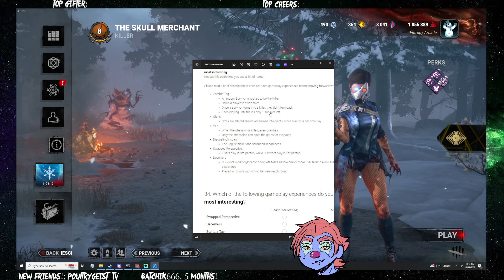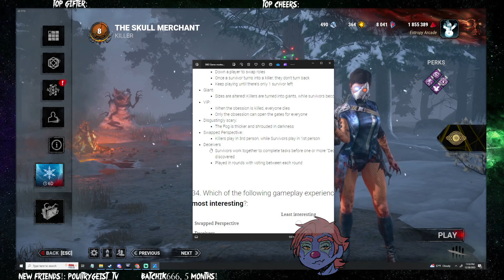Fun w/ Snowmen for Cheeky Build Value | Dead By Daylight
*@4:05 CHUCKY on Fractured Cowshed: Snowball Fun!*
*@26:19 BILLY on Midwich: Jumpscare Menace!*
@42:40 HUNTRESS on Rotten Fields: Forced Hesitation x Hysteria
@56:50 HUNTRESS on Sanctum of Wrath: Dark Devotion x Ultimate Weapon
*@1:08:54 HUNTRESS on Wrecker's Yard: Snowmen Loops!*
*@1:25:13 HUNTRESS on Hawkins: Wooden Fox*
@1:46:54 MERCHANT on Wretched Shop: PWYF
Alternate Game Modes
*@2:32:43 XENO on Groaning Storehouse: Trail x Grim, PWYF x Snowmen*
@2:48:40 CHUCKY on R.P.D West: Snowballing!
*@3:20:25 TRAPPER on R.P.D West: Snowman Fun*
Final Match:
*@3:42:01 WESKER on Midwich:  Undetectable, Walkie-Talkie x Skinny Slams!*

From: Killery-ing! Boo-Boo + DooDoo Brain 🤧🥴